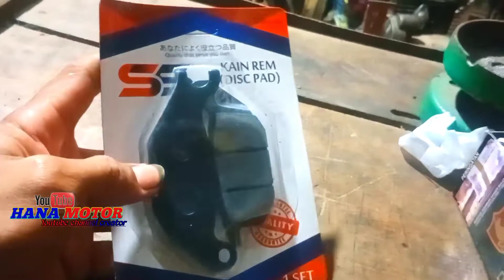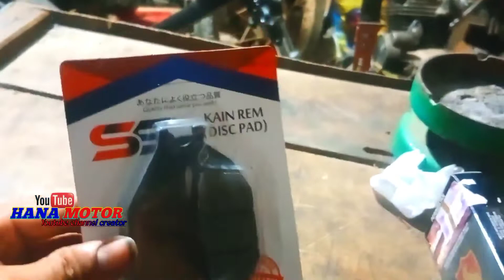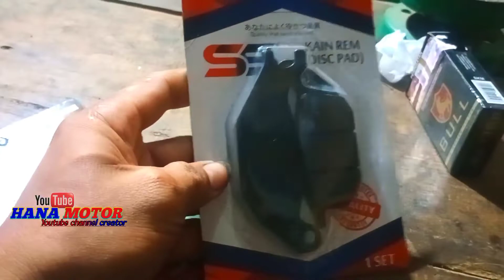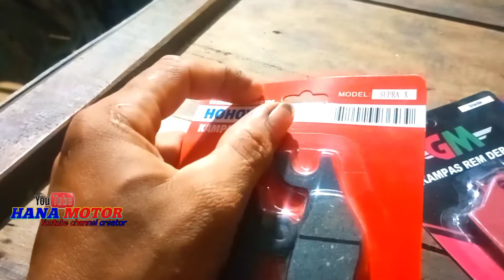SATU BISA UNTUK SEMUA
Jenis Kampas Cakram . Honda,Yamaha, Suzuki, Kawasaki